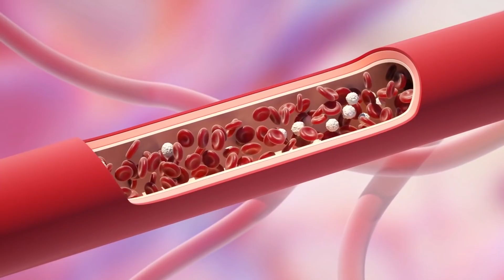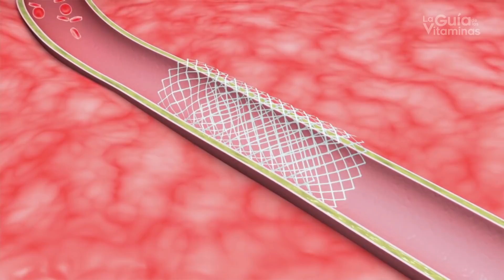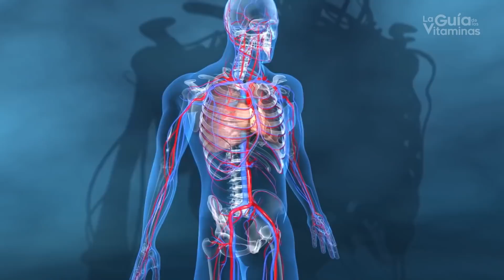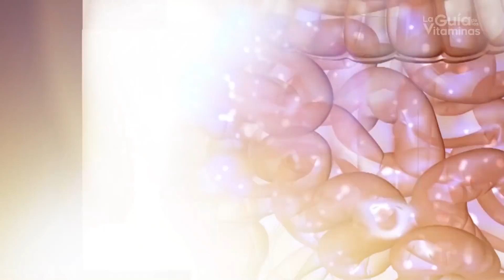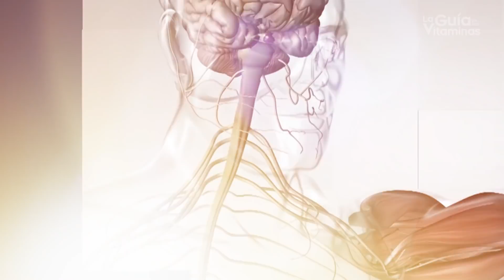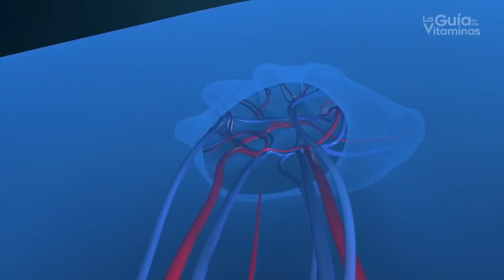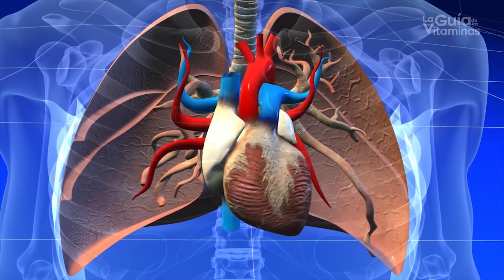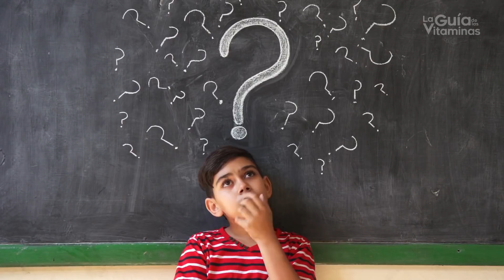14 signos de mala circulación que no debes ignorar y lo qué debes hacer si tienes mala circulación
14 signos de mala circulación que no debes ignorar y lo qué debes hacer si tienes mala circulación.

Cómo mejorar tu memoria y capadidad cognitiva

la mala circulación puede ser un signo de un problema de salud oculto, el tipo de problema depende de los síntomas que tienes y de la causa de la mala circulación, la mayoría de las veces estos problemas te puede provocar un infarto cerebral o algún problema grave del corazón

Tu cuerpo es una máquina maravillosa en la que todo está interconectado. Cada alimento que consumes aporta a tu organismo energía, vitaminas, nutrientes y minerales que una vez digeridos pasan al torrente sanguíneo para llevarlos, como un ducto de suministros, a los órganos, cerebro, extremidades y en sí a cada parte de tu cuerpo.

De tu sistema circulatorio depende que tu organismo obtenga el oxígeno, la energía y los nutrientes que requiere para mantenerse activo y permitirte cumplir con tus actividades diarias. Pero ¿qué pasa cuando el sistema circulatorio comienza a fallar?